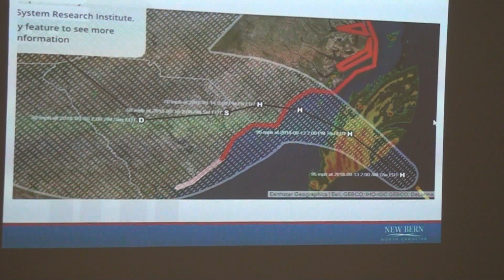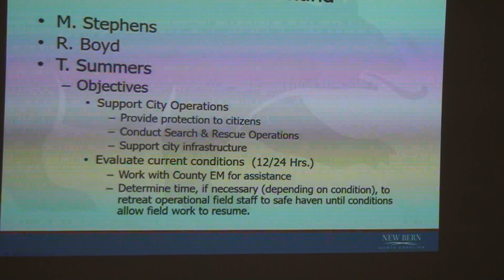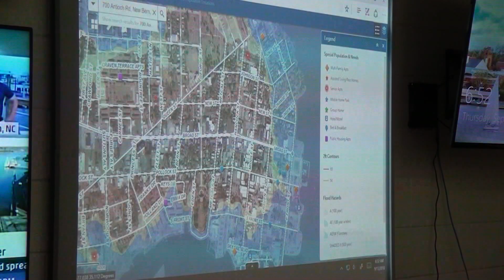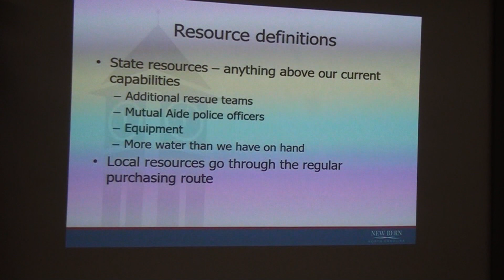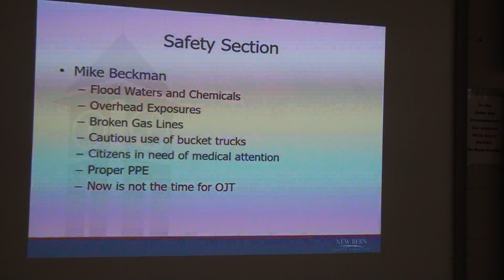Hurricane Florence Briefing 1: September 13, 2018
Our morning hurricane briefing at the Emergency Operations Center included looking at the latest forecast and base flood maps, reviewing Incident Command leadership positions & goals for today, and reminding crews about safety as they stage for response ahead of the storm.  Briefings began Wednesday and are scheduled every 12 hours for now.